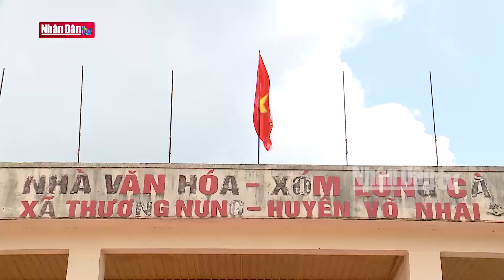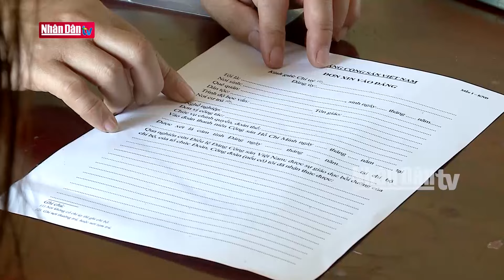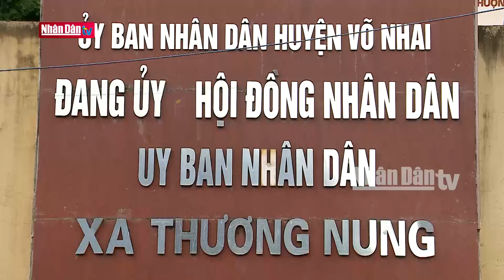Chi bộ trẻ ở "Tam Lũng" | Chuyện ở cơ sở